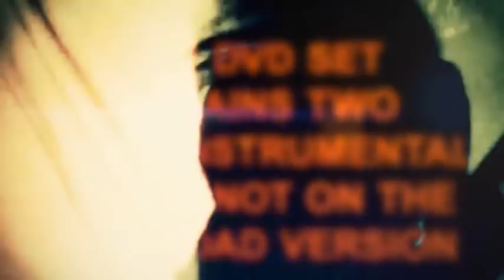Shoctopus - Brand New Kind Of Madness Album Preview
A preview of the debut album by Shoctopus, featuring a small selection of clips from the songs. The album is 71 minutes long, but this should be a good taster for what to expect. Features snippets from some of the songs on the album, not all the songs, we have to keep some surprises!!